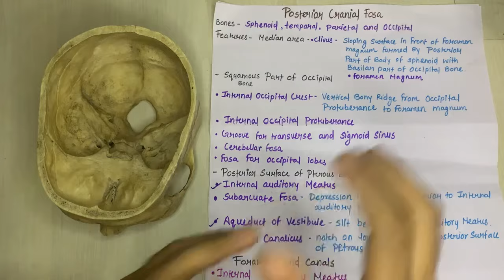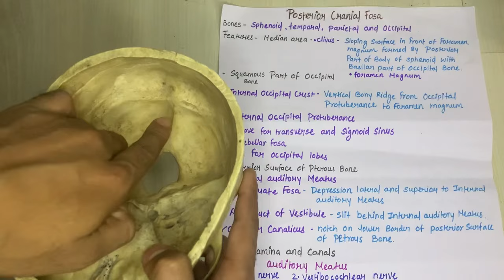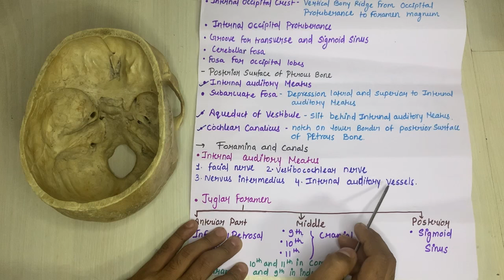posterior cranial fossa anatomy 3d | anatomy of posterior cranial fossa of skull anatomy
The Video Topic - posterior cranial fossa anatomy 3d | anatomy of posterior cranial fossa of skull anatomy

IMPORTANT LINKS :-
1) ORDER Anatomy Next Edition Module , Biochemistry in 7Days & Physiology MODULE

3) INSTA Broadcast Channel ( FOR Daily VLOGS, Life Update )